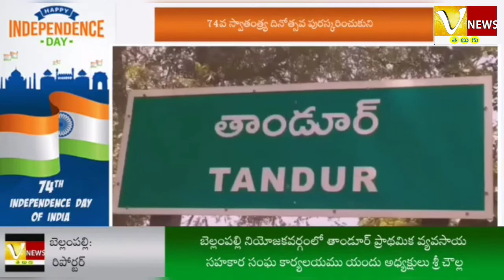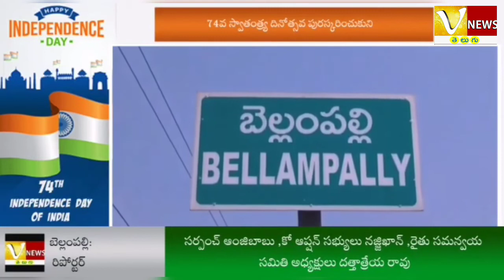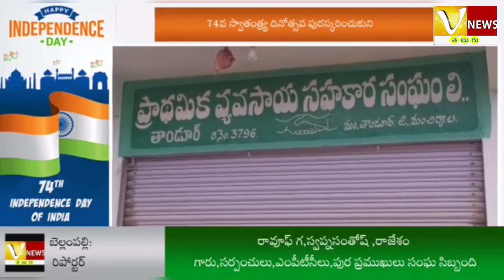74వ స్వాతంత్ర్య దినోత్సవ మును పురస్కరించుకుని